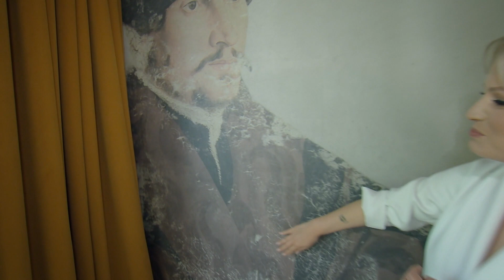"Zachowałam się absolutnie nieprofesjonalnie" - co takiego zrobiła Dorota?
Prowadząca po raz kolejny przemierzy Polskę wzdłuż i wszerz w poszukiwaniu prawdziwych perełek. Wybierzemy się do pięciogwiazdkowego hotelu w XVI-wiecznej kamienicy z designem prosto z Nowego Jorku, ale również do willi w sercu Krakowa, w której podaje się istnie królewskie śniadania do łóżka! Dorota Szelągowska zawita także do Zakopanego, luksusowego miejsca z ultranowoczesnym wystrojem i autorską strefą SPA. Miłośnicy sztuki i historii z pewnością nie będą się nudzić, w szczególności w jednym z warszawskich hoteli, do którego od wieków przybywają goście z całego świata.

W programie nie zabraknie również sielskich klimatów. Prowadząca odwiedzi między innymi tajemniczy pałac z bajkowymi wieżyczkami ukryty na zachodzie Polski oraz odrestaurowany zamek znajdujący się pod Wrocławiem. Każde z tych miejsc łączy jedno: TU JEST PIĘKNIE!